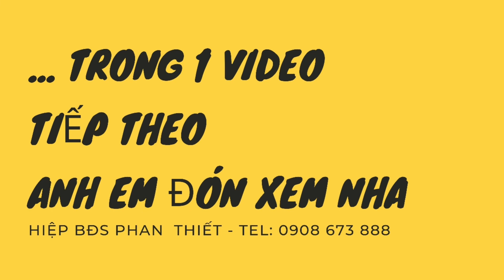Cùng mấy anh em đi xem đất Tiến Thành gần NOVAWORLD | Hiệp Bất Động Sản official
Hiệp bất động sản official
Cùng mấy anh em đi xem đất Tiến Thành sát bên Novaland Phan Thiết.
Nhà đầu tư ồ ạt đổ về mua đất Tiến Thành

Đất ở Tiến Thành - Phan Thiết HOTnhờ Nova World, và nhà đầu tư đang rất quan tâm về khu vực này.

 Đầu tư BĐS muốn thắng phải có bí kíp và đây là một trong những thông tin quan trọng giúp anh em đầu tư nhà đất hiệu quả nhất năm 2021. Chiến lược đầu tư BĐS cho người ít vốn hoặc cho anh em đầu tư chuyên nghiệp là tìm cách mua đất sinh lời cao nhất có thể nhưng vẫn đảm bảo về mặt an toàn khi đầu tư, giảm chi phí cũng như thời gian. Và anh em luôn nhớ là BĐS có giái trị rất cao, vì vậy đầu tư  BĐS muốn thắng phải có bí kíp nhé!

VIDEO về cách mua đất ( cho người mới, chưa có kinh nghiệm) để anh em hiểu được các bước cần thực hiện:
Video cách chọn mua BĐS hiệu quả nhất hiện nay ( quy trình mua bán nhà đất 2021):
Video những lưu ý cần thiết, có thể tiết kiệm cho anh em rất nhiều tiền:
Chuỗi video về phong thủy nhà đất:
1. Cách hóa giải phạm phong thủy nhà ở dưới dây điện cao thế [phong thủy nhà cửa]:
2.Hóa giải phạm phong thủy đường đâm thẳng vào nhà từ A - Z [Biến xấu thành tốt]:

Nếu bạn quan tâm về bđs hoặc muốn mua bán đất Phan Thiết - Bình Thuận thì hãy liên lạc với Hiệp để được giúp đỡ nhé! ( kể cả Nova World Tiến Thành - Phan Thiết thì Hiệp vẫn giúp anh em tìm hiểu sau hơn và giải đáp các thắc mắc của anh em khi muốn đầu tư đất tại Tiến Thành)
Hiệp mong muốn giúp các nhà đầu tư những kỹ thuật kinh doanh bất động sản hoặc những kỹ năng về bán hàng, xây dựng chiến lược Marketing cho các bạn hoặc doanh nghiệp của các bạn.
Vì vậy, Hiệp cung cấp những thông tin về bất động sản nhà, đất nền, BĐS biển và BĐS giá rẻ  hiệu quả tại Phan Thiết cho những nhà đầu tư.
Đặc biệt, Nguyễn Minh Hiệp chuyên huấn luyện, Coaching về bán hàng, tư duy trong bán hàng và hoạch định chiến lược cho cơ sở kinh doanh, tổ chức, doanh nghiệp.
Nguyễn Minh Hiệp
Công ty TNHH Hiệp Bình Minh